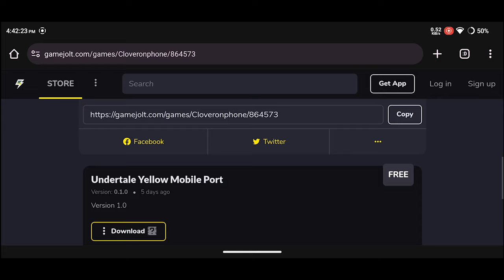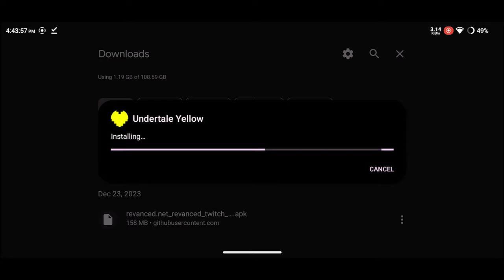[TUTORIAL] Undertale Yellow on Android (Port) - Undertale Yellow Mobile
In this video I will show you how to play Undertale Yellow in your mobile device

Credits:
Toby Fox - Undertale
Team Undertale Yellow @TeamUTY - Undertale Yellow
Quinboy7 @Quinboy7 - Undertale Yellow Mobile Port

0:00 Intro
0:10 Things to Note
0:41 Download Tutorial
1:30 Bugs
1:47 Outro